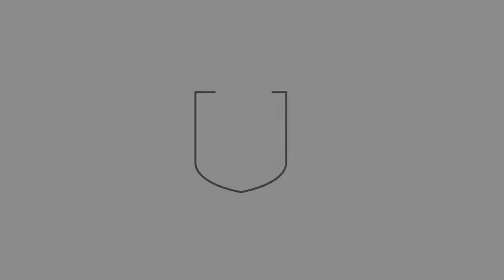Reacciones ante COVID por Roes Mary Paredes (5/5)